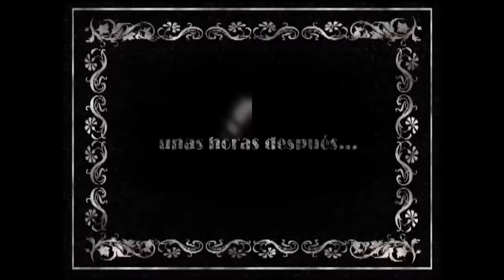Vivir del Cuento EL INVERSIONISTA (Estreno 29 Octubre 2018)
Un huésped Francés queda prendado de los encantos de la Habana y de Cachita, y se interesa en invertir en el país. Ruperto celoso por las pretensiones de Jean Paul se compara con el gallo de San Isidro, mientras que Chequera y Pánfilo mediarán en todo el desorden que se forma.